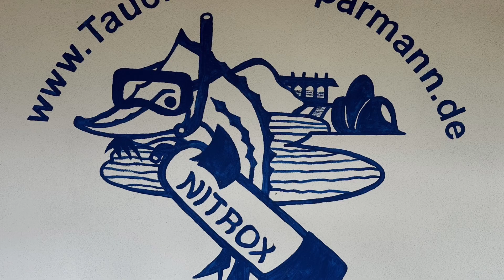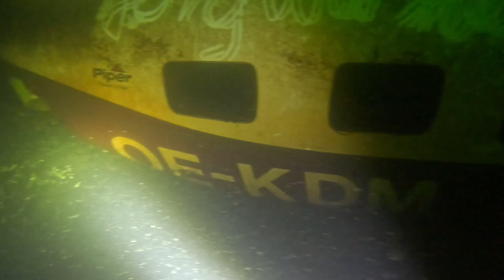Potápění - Německo - lom Kamenz Sparmann 23.9.2023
Další super lokalita v Německu. Lom Kamenz s maximální hloubkou 70m. Ponor do 45m s dekompresí 15 minut.